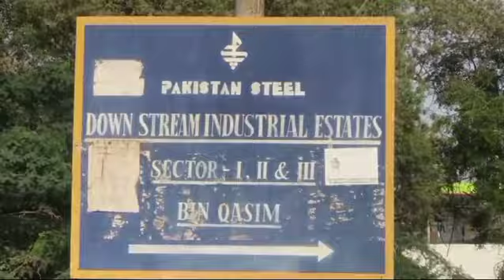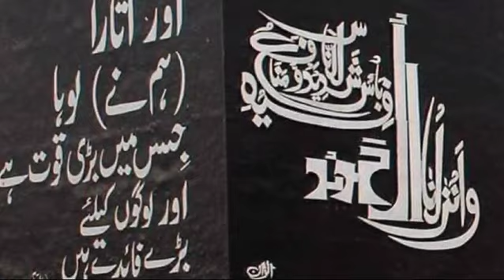Pakistan Steel and us. Those dreams were broken